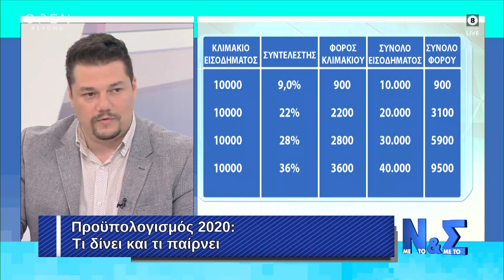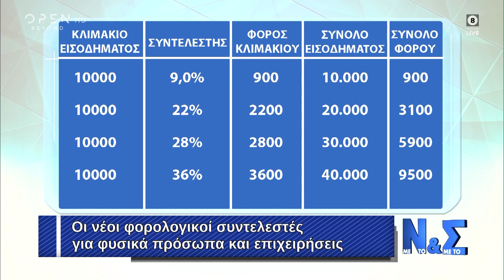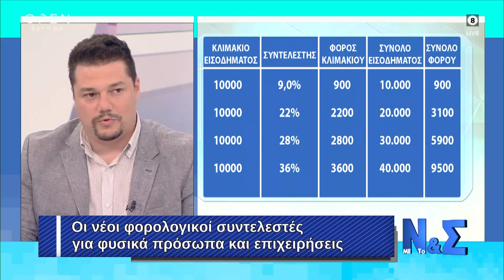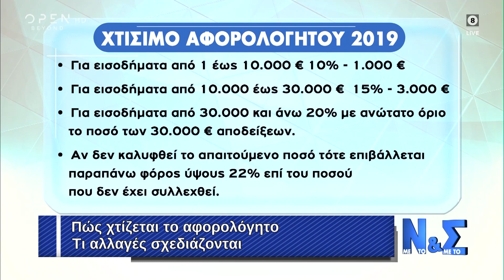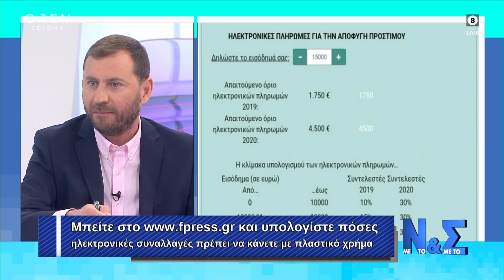Με το Νι και με το Σίγμα 13/10/2019 | OPEN TV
Ο Νίκος Σαμοΐλης παρουσιάζει τι φέρνει στην τσέπη μας το νέο φορολογικό πλαίσιο της κυβέρνησης και δίνει χρήσιμες πληροφορίες για το επίδομα πετρελαίου θέρμανσης.